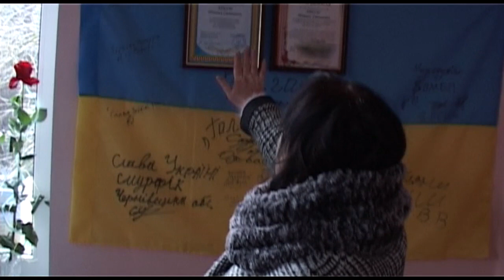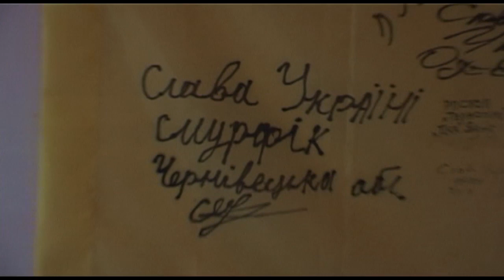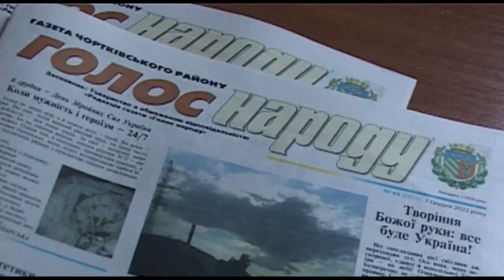Гартовані ч.204 Тетяна Лякуш